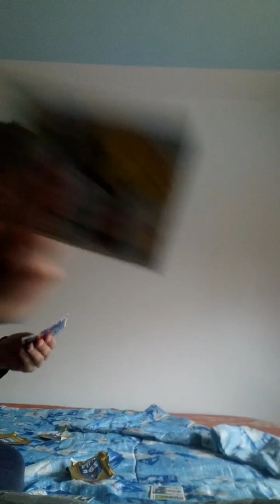Otvaranje 3 kesice